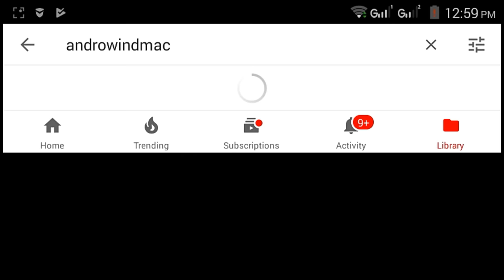Surprise to u || All subscribers must visit